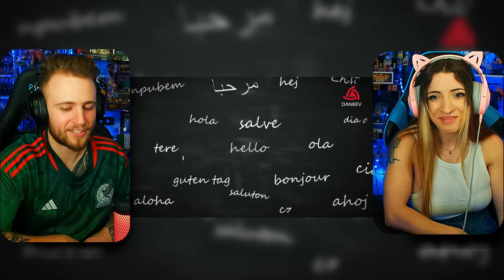YA BASTA MÉXICO! NO PODEMOS AGUANTAR! TUS DOBLAJES son SUPER GRACIOSOS! | DOBLAJE LATINO